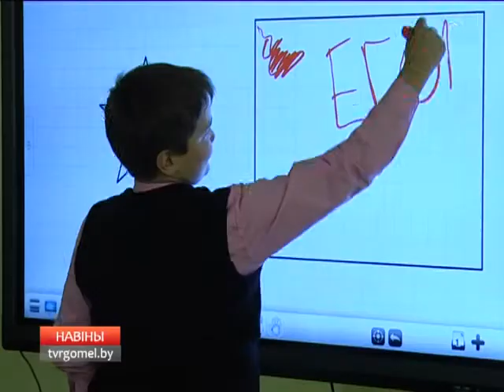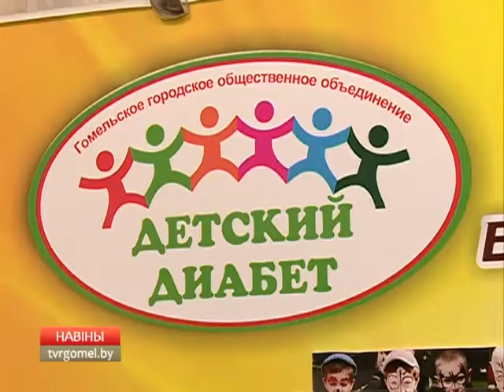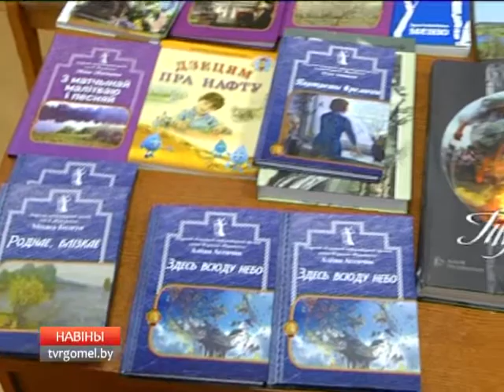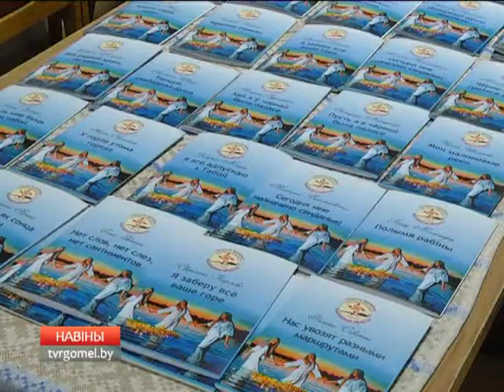28 10 2016 НОВОСТИ